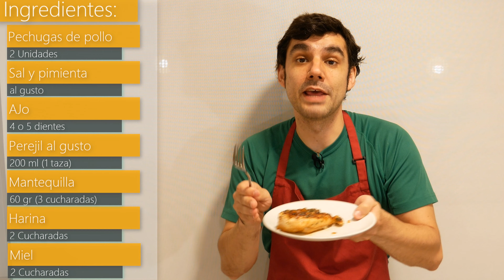POLLO con MIEL y AJO🍗🍯🧄 LISTO en 15 MINUTOS, receta rápida deliciosa y sorprendente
Una receta fácil y sencilla para volver tus pechugas de pollo irresistibles, se trata de un pollo a la miel y ajo sorprendente sencillo y delicioso.

Partes del vídeo:
0:01 Los preparativos.
1:52 A cocinar..
6:18 Servir y disfrutar.
6:57 Ingredientes y despedida.

Ingredientes:
2 Pechugas de pollo.
Sal y pimienta al gusto.
4 o 5 dientes de ajo.
Perejil al gusto.
60 gr de mantequilla (3 cucharadas).
2 cucharadas de harina .
2 cucharadas de miel.

Os dejo la lista de mis productos preferidos para que podáis conseguirlos en mi página de Amazon.